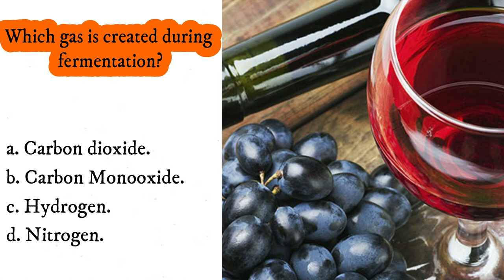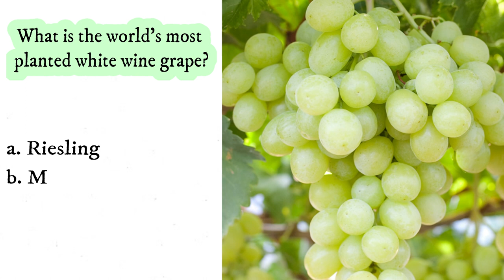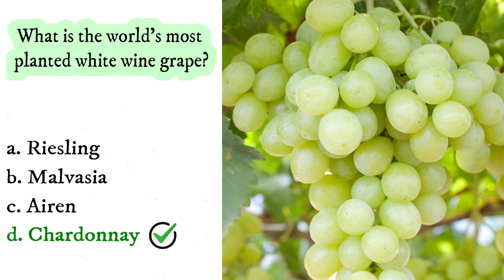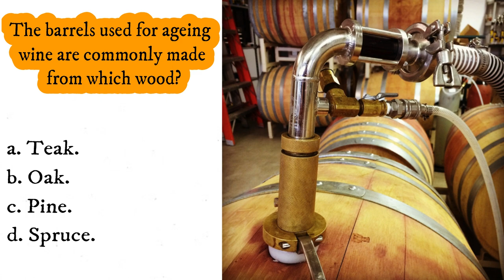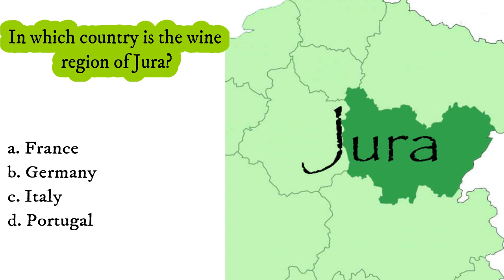Wine Interview Series II Wine Interview Questions and Answers II Wine Knowledge Quiz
If you need F&B Service Interview Questions with Answers they are available.

Put your wine wisdom to the test and see if you have what it takes to correctly answer these Technical Interview Questions.